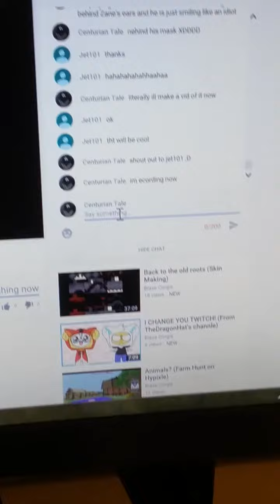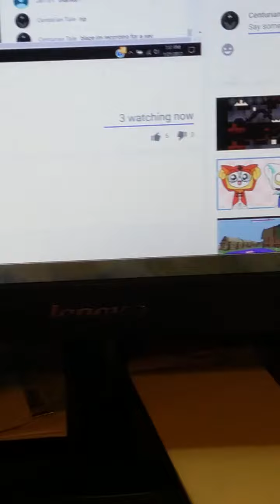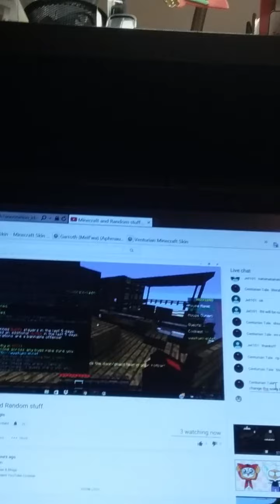SHOUT OUT!and LOL zane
XD Zane's loving the attention